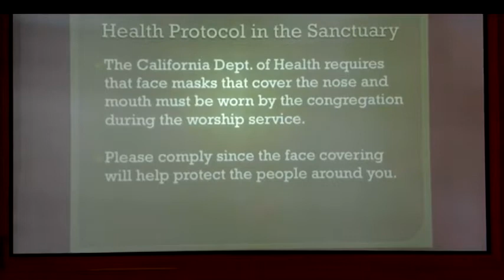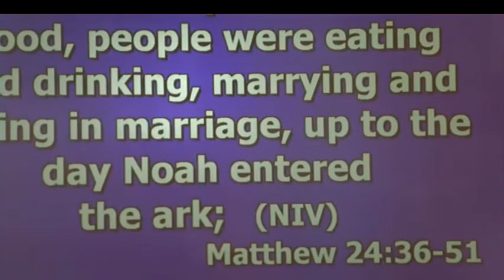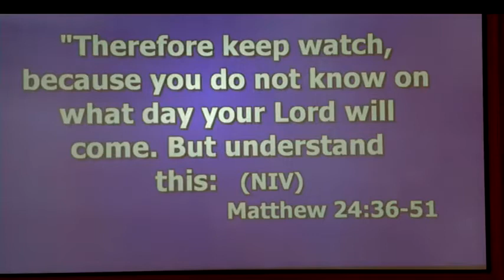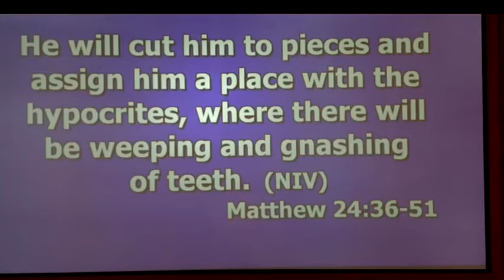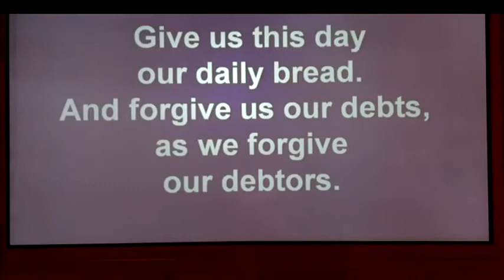SYVPC Worship May 2, 2021